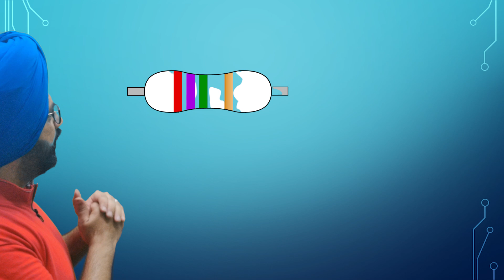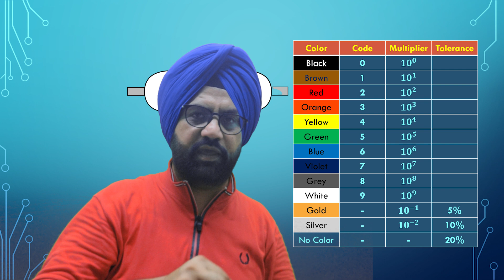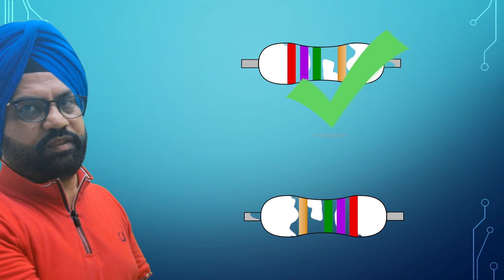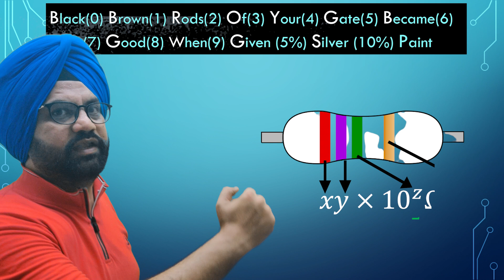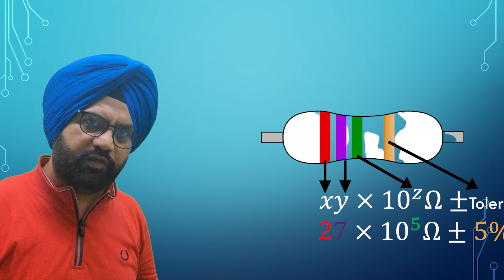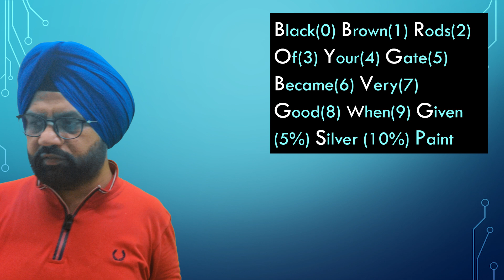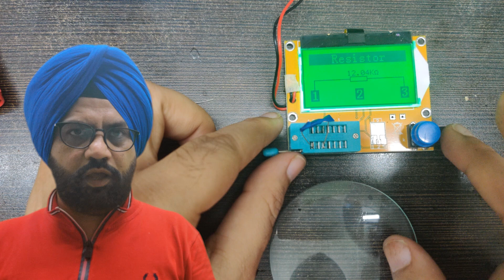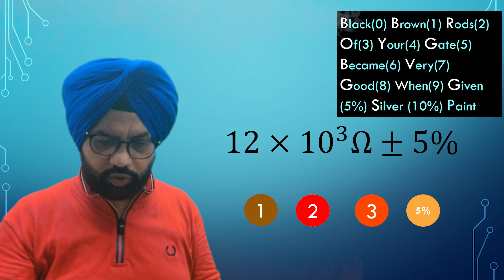Resistor Color Code in Hindi || 4 Band Resistor || Class 12th Unit 2 Current Electricity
Colour Coding of Carbon Resistor. Learn practically